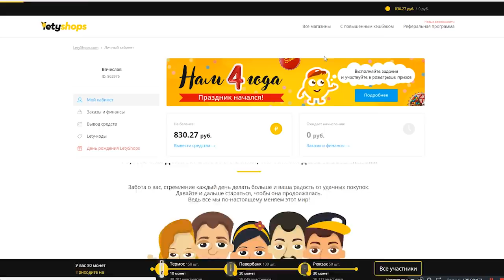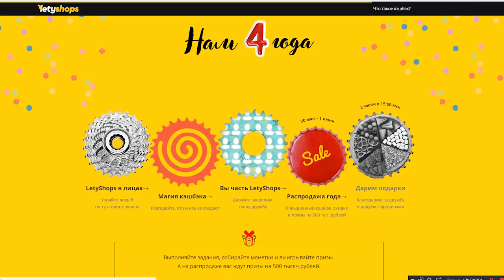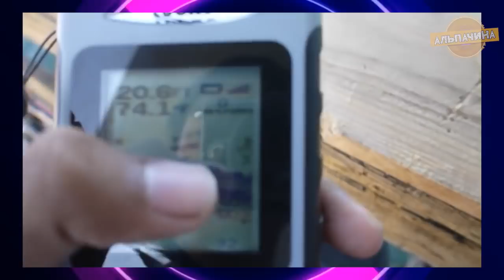ДЕШЕВЫЙ ВОБЛЕР, СПИННИНГ И ЕЩЕ КРУТЫЕ ТОВАРЫ ДЛЯ РЫБАКА С aliexpress. Русская РЫБАЛКА ОХОТА 2018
★ У Кэшбэка LetyShops День Рождение! По ссылке много скидок и призов. Регистрируйся

Всем любителям и фанатам русская рыбалка сделал подборку полезных товаров, которые помогут в ловли рыбы и приятного время препровождения. Встречайте десятку товаров для рыбалки с сайта Алиекспресс. Они вам помогут в ловле и надеюсь увеличат улов как минимум в пару раз:

 воблер Дешевый рыбалка 2018 спиннинг aliexpress бигль снаряжение